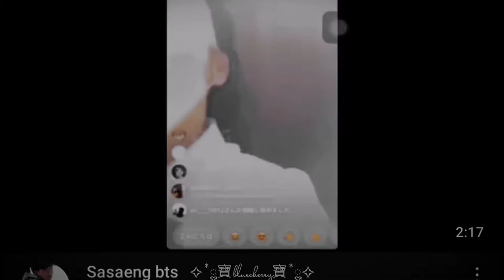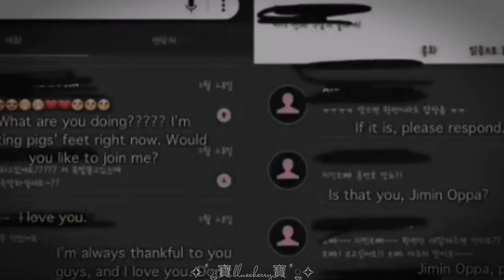Suki Suki Daisuki - Jun Togawa [Sasaeng ver.]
Un sasaeng es un "fan" obsesionado con su isoo favorito, que llegan al punto de meterse en su vida personal, golpearlos, seguirlos, tocarlos, ect.